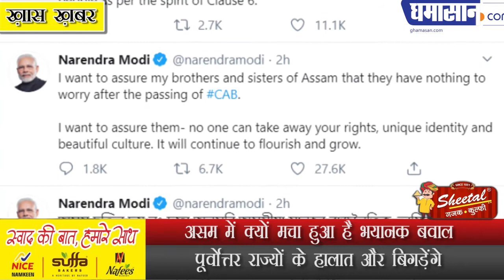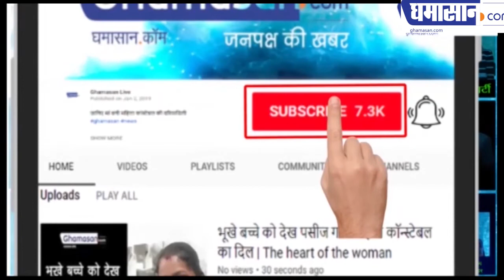असम में क्यों मचा हुआ है भयानक बवाल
पूर्वोत्तर राज्यों के हालात और बिगड़ेंगे